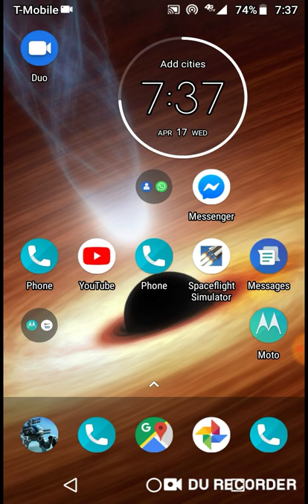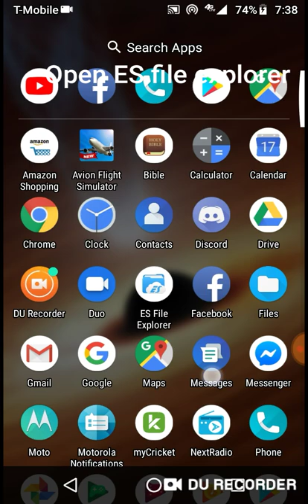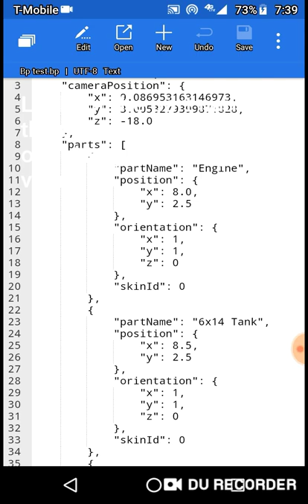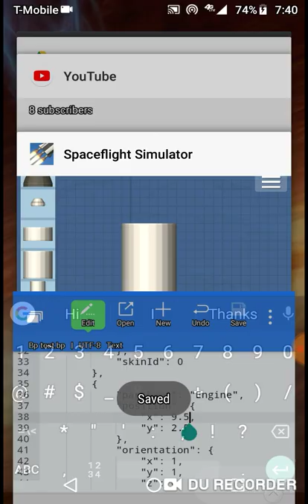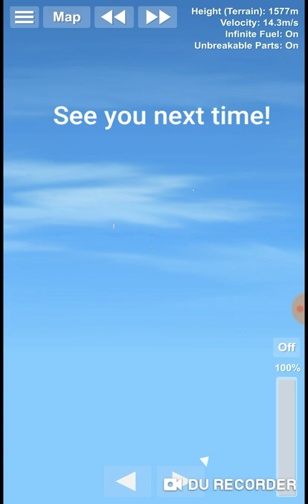BP editing tutorial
Hi guys. So this is just a quick tutorial about BP editing for Android.